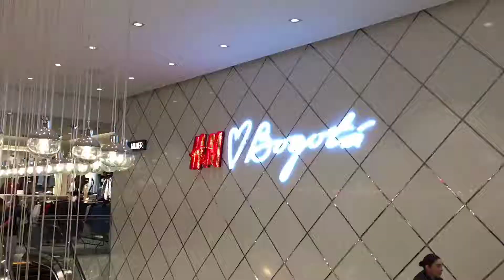🇨🇴 Conociendo Bogotá, jardin botanico, parque simon bolivar y centro comercial parque la colina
Paseo por diferentes lugares turisticos de la ciudad de bogotá